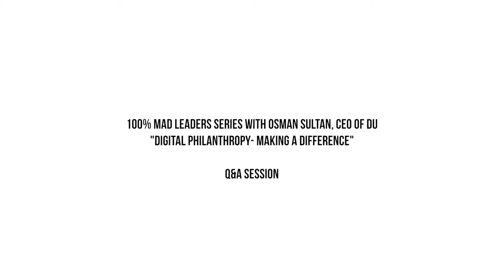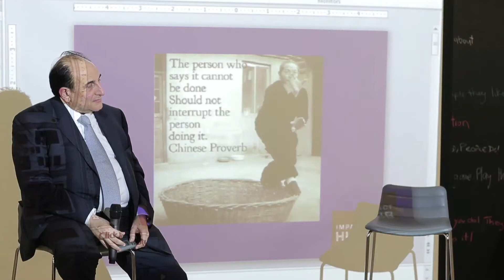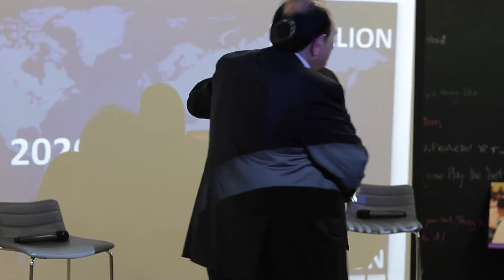100% MAD Leaders Series Q&A with Osman Sultan, CEO of Du